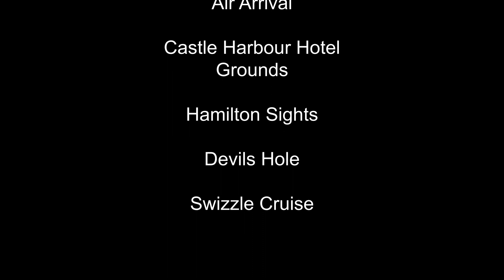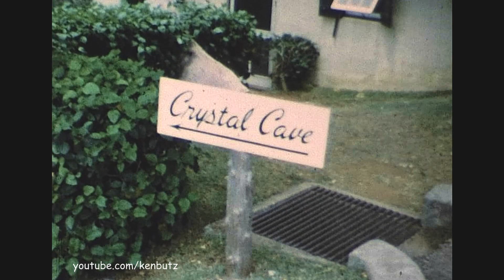Bermuda Vacation 1967 ~ Castle Harbour Hotel Grounds, Hamilton Sights, Devils Hole & Swizzle Cruise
A smile and sunglasses inside the cabin before approach and landing at Kindley Field Airport. Some good ariel and a fast landing get us on the island.
A quick cab view of the Castle Harbour Hotel from the causeway which is our destination.
At the Castle Harbour Hotel, the much-missed limestone landmark of Tuckers Town, we are outside at the front entrance turning circle, then on to the Beach Club in front of the wooden beach house where (in season) I enjoyed a sandwich with chips almost daily as a child. There is now a much larger stone building on this site today.
A stop at the sunken cave (I think) in what could pass as underwear - quite the 1960s outfit... and a look around the lovely grounds, most of which have been developed today.
A walk along the drive gets us to the original pink gatepost & sign, which was replaced by a castle when Marriot took over the hotel.
Front Street, Hamilton is as busy as usual with lots of Mobylettes along the sidewalk. No helmets yet! A white-gloved Bobby is directing traffic from The Birdcage in front of the liner "Franconia" which is docked at Number One Shed.
A look north on Queen Street and West on Reid Street. City Hall and a glimpse of the parking lot and one of its long-gone surrounding cottages with its neighbor now a freshly cut development site. A look at the grounds and a stop at the Gibbons fountains (not on today, bowls are drained), unfortunately now replaced with an exciting lawn.
The harbor from the top of Burnaby Hill and a stop at The Masonic Hall steps with a new friend.
Back at the Castle Harbour Hotel, it's time for some quick sunning on the roof and a look at the courtyard and its multi-level waterfall pool that was a joy to swim in.
A stop at Devils Hole to "fish" in the collapsed cave, a much-missed attraction that opened in the 1830s.
The mandatory stop at the Aquarium is next to look at the Flamingos, Macaws, and Giant Turtles.
Next stop is outside the Bermuda Perfumery in Baily's Bay, the home of Lili Bermuda Perfume - its factory surrounded by gardens. The Bermuda Perfumery lives on today in a historic building in the town of St. Georges and still manufactures Lili Bermuda perfume. I recommend a tour.
The tour continues with quick stops at Crystal Caves, the view from the Hotel St. George, Fort St. Catherine (I assume), and a wander around the old Town of St. Georges. Of note are the buildings on Ordinance Island which are long gone, it's much nicer today.
Back at the hotel, a walk across the courtyard and pool, it's like the Shining with nobody else seen. A look at the water and planes are landing at The US Kindley Field Base.
Back outside of the hotel, a great look at the front and a quick wait on the dock for a Kitson Swizzle Cruise for lunch on an island in the Great Sound. A cruise down North Shore, into Hamilton Harbor, past the Hamilton Princess and Bermudiana Hotels, and as far down to Paget.
Lunch is done and it's time to board the Maria, we get a look at a very undeveloped Cambridge Beaches and also Kings Point. Time for a Swizzle party where the guests get the full show of making swizzle in a big pot with the hosts in Bermuda Pink Aprons and Marigold gloves... Always a good time, no musician that day.
Back at the front of the Castle Harbour, guests are going on horse and carriage rides. Another stop at Windsor Beach is followed by a great look at the outside of the hotel and its view from a high terrace. A swim in the other pool (I think it was salt water) and a look around the grounds.

Archived